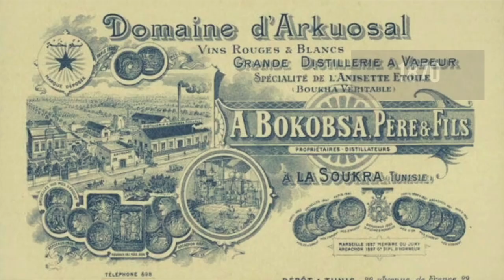Boukha BOKOBSA la boisson nationale de Tunisie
kosher wine alcool - Alloj le live! vous emmène chez la famille Bokobsa ou tout commence en 1815 en Russie et se poursuivra en Tunisie là ou Yaacov Bokobsa va créer la fameuse eau de figue. Aujourd'hui la relève passe par les 3 cousins Clarisse, Lionel et Rebecca Bokobsa qui poursuivent la tradition familiale.

Retrouvez une interview à consommer avec Modération!

Journaliste : Romane Hassoun
Réalisateur : Ruben Lifschitz
Producteur : Eric Hassoun